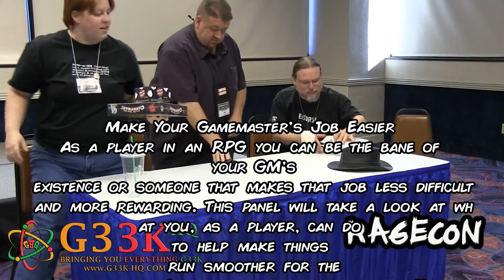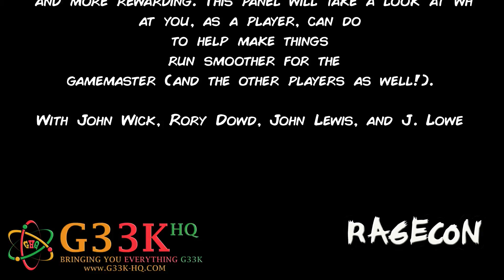Make Your Gamemaster’s Job Easier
As a player in an RPG you can be the bane of your GM’s existence or someone that makes that job less difficult and more rewarding. This panel will take a look at what you, as a player, can do to help make things run smoother for the gamemaster (and the other players as well!).

With John Wick, Rory Dowd, John Lewis, and J. Lowe

As always be sure to keep an eye on the website for all your g33k culture updates.

Follow us to keep updated and to see all of our photo galleries and g33k culture news.